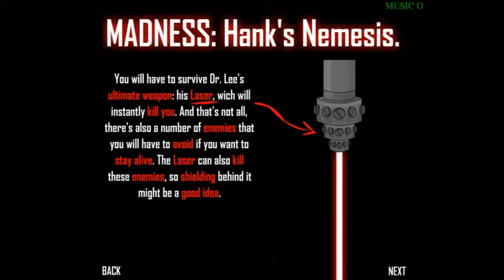MADNESS HANK NEMESIS NEWGROUNDS GAMEPLAY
Draqo - PJ: Madness MAC8 Aug

Playlist's Link :

Roblox gameplay

List video's